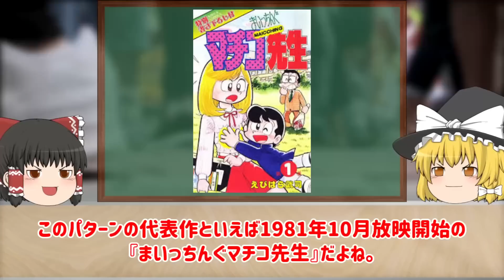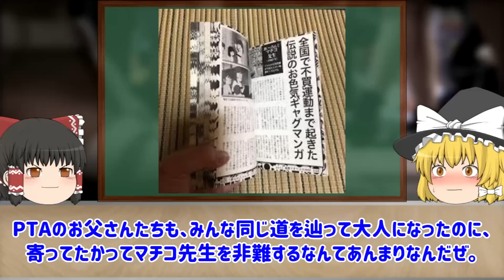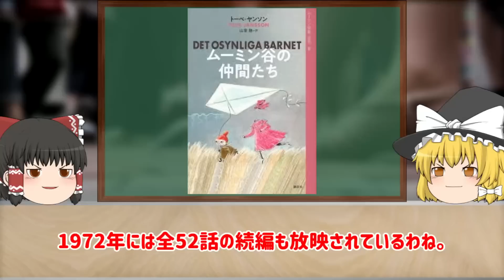【ゆっくり解説】叡智、人権問題、再放送は無理？問題になった昭和のアニメ4選についてゆっくり解説！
今回は、叡智、人権問題、再放送は無理？問題になった昭和のアニメ4選についてゆっくり解説していきます！